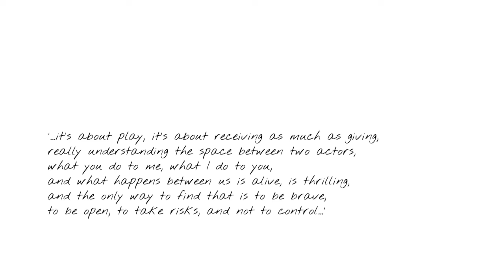SIAN THOMAS in conversation with PETER THOMSON about MIKE ALFREDS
Sian Thomas worked with Mike Alfreds both in Shared Experience and at the National Theatre.  Here she talks candidly and with acute insight about these productions and both the joys and challenges of Mike’s unique way of working.  Sian has worked extensively in theatre – at the Royal Court, the Royal Shakespeare Company, The National, the West End, and in regional theatres across the country – and has won a number of acting awards.  She has also worked in television, and her film credits include playing Amelia Bones in Harry Potter and the Order of the Phoenix, and as Edith May in Warmachine, with Brad Pitt.

Sian's theatre work includes leading roles at the National Theatre in 'Countrymania' (Olivier nomination for Best Comedy Performance), 'The Wandering Jew',  'The Misanthrope,'  'Square Rounds', 'The Way of the World', 'The Mountain Giants', 'Sleep With Me',  'House + Garden',  'Fram' + 'Home I'm Darling'.

At the RSC her work includes leading roles in 'Taming of the Shrew', 'Richard 111', 'King Lear', 'Hamlet' + 'Macbeth'.

West End work includes ‘The Theatrical Illusion’ (Old Vic) 'Delicate Balance' (Theatre Royal Haymarket), 'Feelgood' (Garrick), 'The Price' (Apollo, What's Onstage award for Best Supporting Actress), 'Up For Grabs' (Wyndhams, Olivier nomination for Best Supporting Actress), 'Spring Awakening’ (Novello), 'PassionPlay' (Duke of Yorks) 'Richard 11' + 'Captain Fox' (Donmar), 'Ferryman' (Gielgud).

Other work includes 'Uncle Vanya (Lyric Hammersmith, TMA Best Actress),
'The Trial (Young Vic), 'The Goat' (Traverse Edinburgh, Critics Award for Theatre in Scotland - Best Actress).

Television includes guest appearances in 'Inspector Morse, 'Lewis', 'Midsomer Murders', 'Atlantis' + 'Doc Martin'

Film credits include 'Vanity Fair', 'Perfume', 'Harry Potter and the Order of the Phoenix'
+ 'Warmachine' (Netflix).